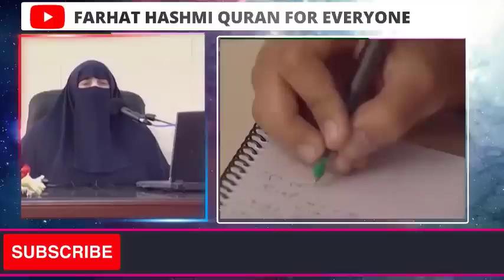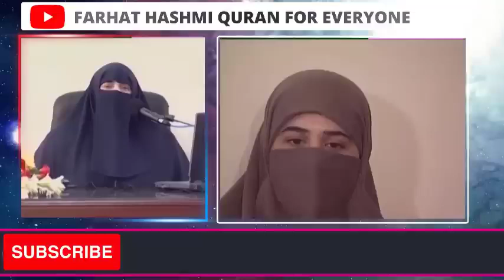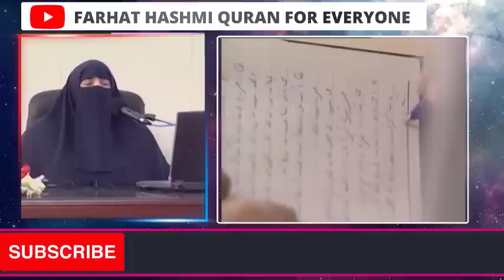Mout Ke Ilawa Har Bimari Ka Ilaj Har Bimari Pareshani, Fikr Aur Sakhti Se Nijat Ka Wazifa